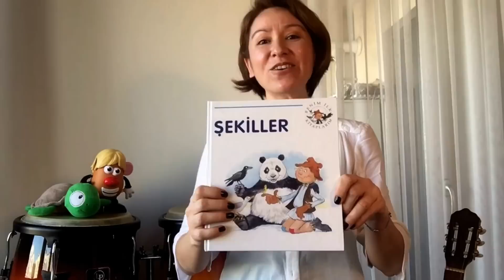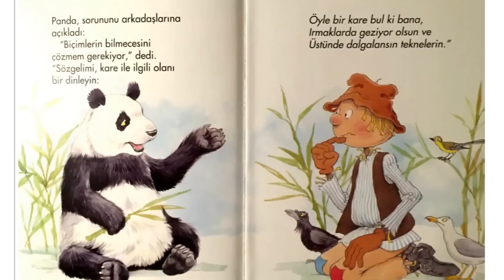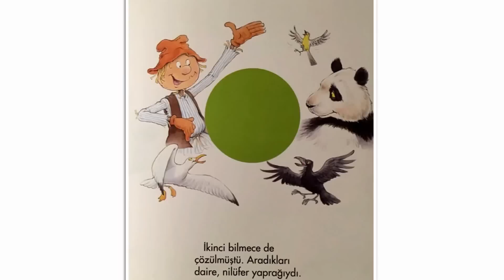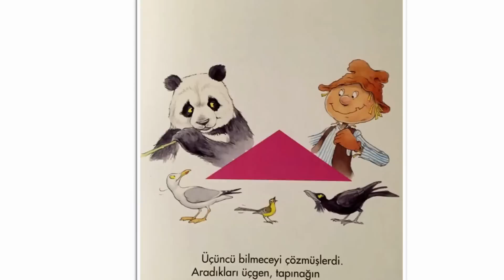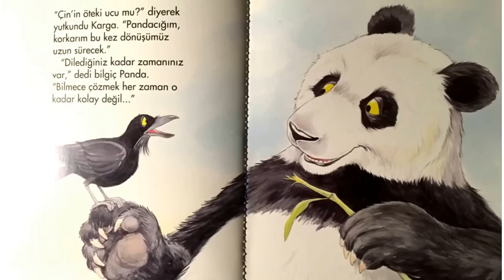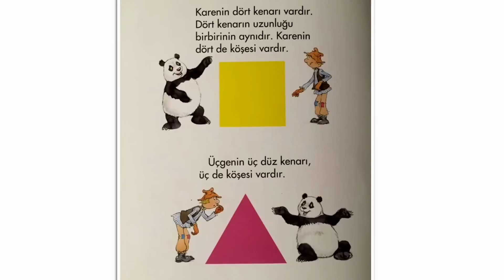Poldi | Şekiller | Masal | Uykudan Önce Masallar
Diger sarki ve oyunlar için TIKLAYIN